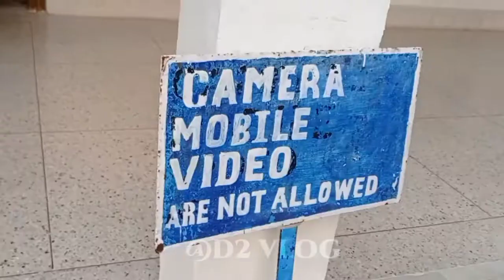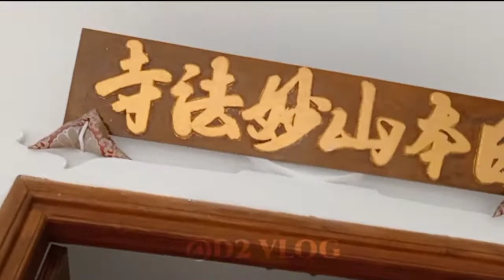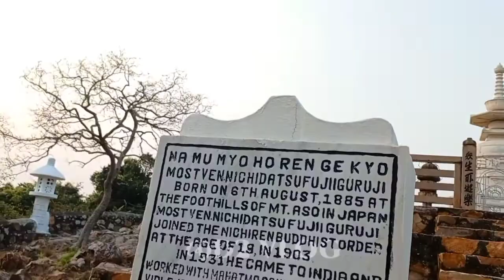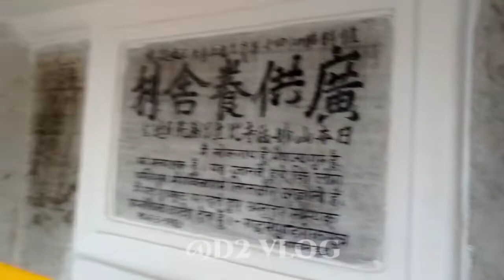Rajgir ka safar part 2 || राजगीर का सफर पार्ट 2 || Divyanshu Deewana || D2 VLOG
*This Vlog is soo informative soo kindly share to everyone*

★ Instagram :-I'm on Instagram as @its_deewana45.

That's it !!